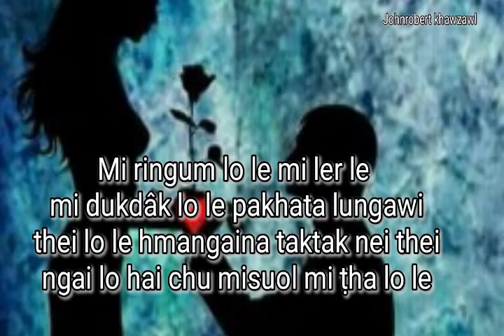Johnrobert khawzawl - I kawppui nuom si lo lungril chu kik ngai naw rawh.